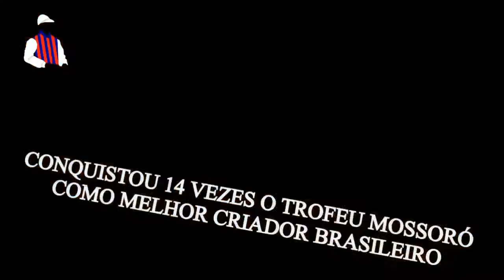A NOITE DO GAMEIRO - O Ninho do Albatroz, a hora mais rápida do turfe #97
Nesta SEGUNDA-FEIRA (29/1), às 21h30, não perca mais um episódio de O Ninho do Albatroz com Renato Gameiro, Edson Alexandre e Marcel Bacelo analisando e comentando as principais carreiras e fatos relevantes do turfe no Brasil e no mundo.

ANFITRIÕES

Renato Gameiro
Marcel Bacelo
Edson Alexandre
Gil Moss "Baronius"

REDES DA HORSE